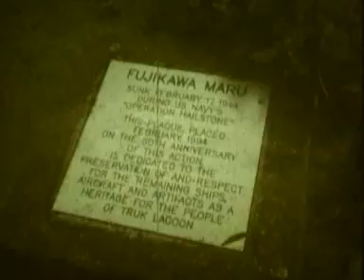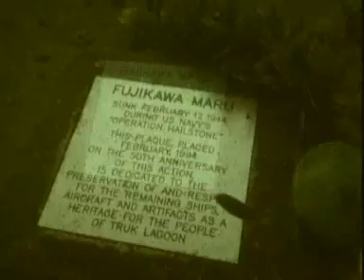Wreck diving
in micronesia